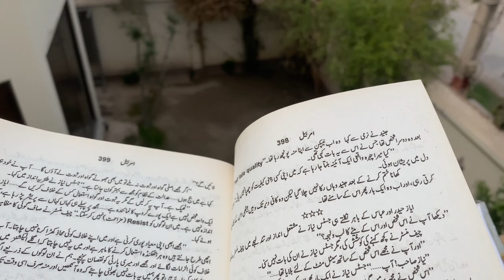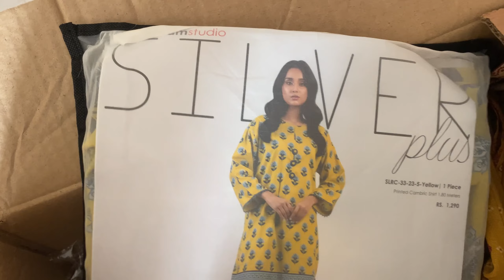IS BAR BEHN KI EIDI NAHE BHEJ SAKY😭 BEHN NARAZ HO GAI 😭